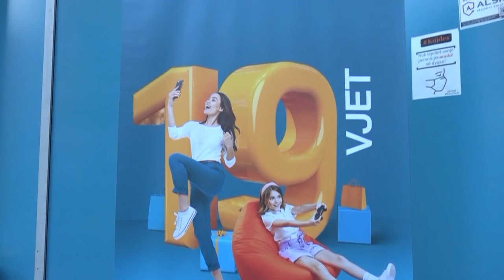Në Globe festojmë 19 Vjetorin, ndaj ju dhurojmë deri në 45% ulje nga data 14 deri ne 19 Dhjetor.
Bëhu pjesë e festës sonë!
🔸Vizitoni rrjetin e dyqaneve Globe ose faqen tonë për blerje
Globe, cilësia është kursim!